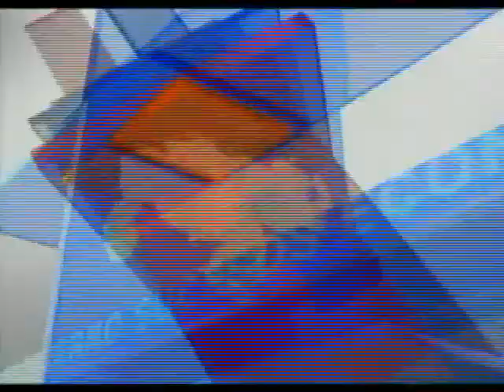Representación de la Batalla de Carabobo a sus 192 años (24 de junio de 2013)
Transmitido por Venezolana de Televisión